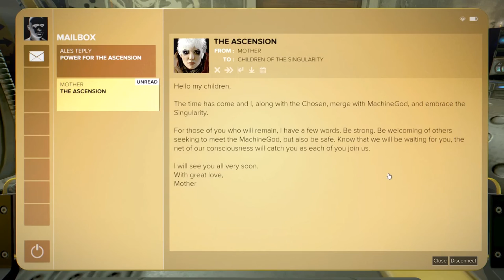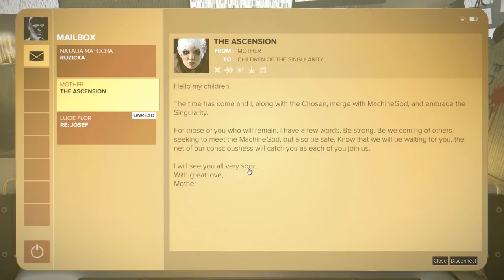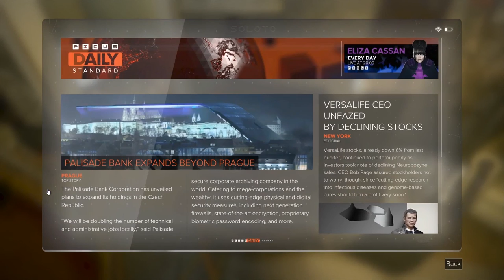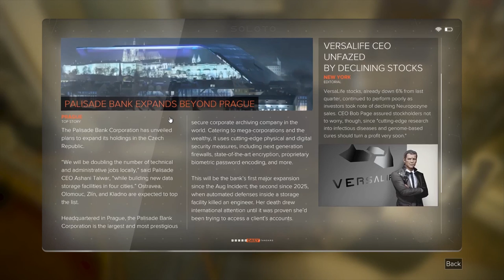Let's Play Deus Ex: Mankind Divided Part 39 - Bomb Maker [Stealth/Non-lethal PC Gameplay]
Let's play Deus Ex: Mankind Divided on the PC! In part 39 of this blind let's play of Deus Ex: Mankind Divided, Adam Jensen investigates Allison Stanek, who is the suspected bomb maker of the Ruzicka bombing.

This Deus Ex: Mankind Divided PC playthrough on the "Give Me Deus Ex" difficulty will be non-lethal and stealth (to begin with) and will adapt to the situation as it plays out.

▬▬▬▬ GAME INFO ▬▬▬▬

Deus Ex: Mankind Divided Key Gameplay Features:
1. Mecahnical Apartheid: Explore diverse locations and discover a near future setting where the fate of humanity hangs in the balance. Oppression of the mechanically augmented has created a climate of fear and resentment, resulting in an Escalation of crime and acts of terror.
2. Meaningful choice & consequence: Choose between combat, stealth, social, and hacking approaches to achieve your objectives. Mankind Divided also introduces Black Market augmentations that, while illegal, can grant you access to unique and powerful benefits that no legal augmentations can provide.
3. Human 2.0: Choose from a vast array of cutting edge weapons and augmentations, customizing them exactly to your desired specifications. Unlock new abilities, increase your stealth, social, hacking or combat skills, and determine how you want your character to evolve in order to fit your playstyle.